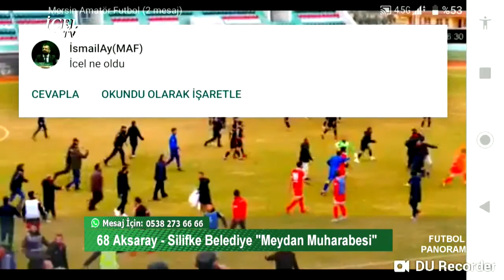21 12 2018 FUTBOL PANORAMA